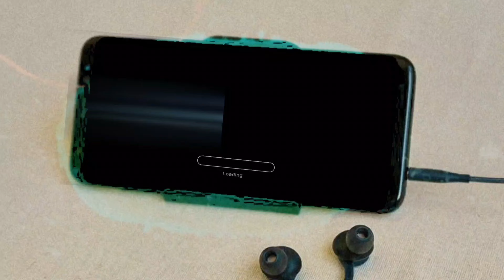GARAGE REPORT - FRD PRODUCTIONS/ DRP NEW UKGARAGE VINYL EXCLUSIVE